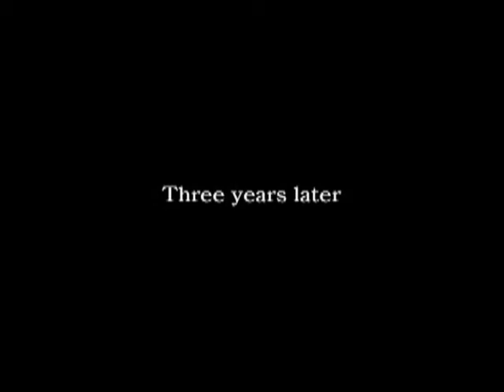DIRGE OF CERBERUS FULL FINAL FANTASY 7 intro | ps2 | square Enix | agmc room 237 60fps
DIRGE OF CERBERUS FULL INTRO FINAL FANTASY 7